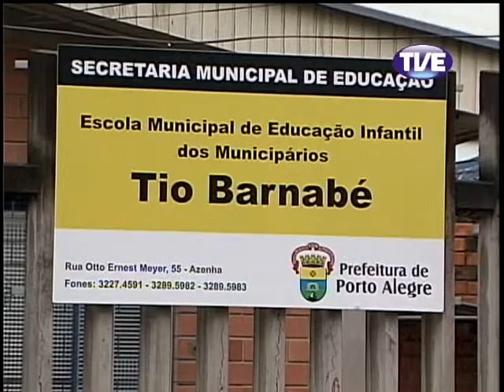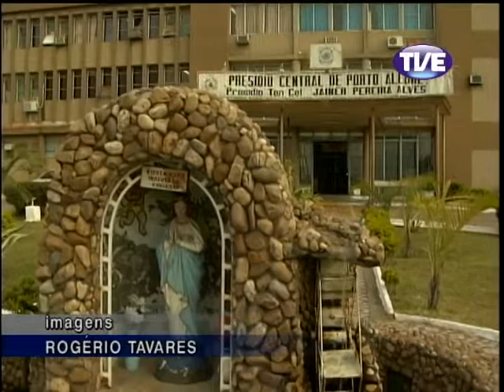Jornal TVE 1 Edição 12/04/2013 [Alta qualidade e tamanho]